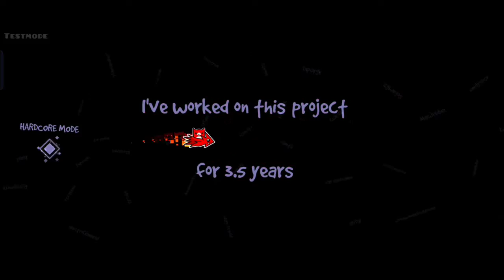"Sedulous" (Demon) By Samifying Ldm |GD2.1